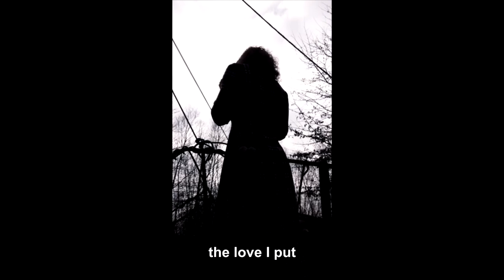I eat as I am - Sofia Mora on healthy food & lifestyle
A vertical video made with a Xperia XZ2. Sofia tells about why she adopted a healthy lifestyle. Translated into vegan and vegetarian food. But she doesn't want it to label it as such. Find out why.